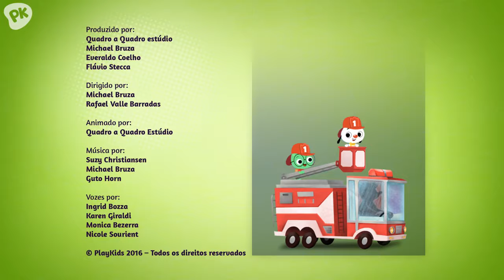Caminhão de Bombeiros | Eu Amo Aprender | Canções Educacionais | PlayKids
Junte-se a PlayKids para uma emocionante aventura com o Caminhão de Bombeiros! No episódio "Caminhão de Bombeiros" de "Eu Amo Aprender," as crianças vão aprender sobre a importância dos bombeiros e seus veículos de forma divertida e musical. Perfeito para pais e filhos que adoram explorar novas profissões e aprender cantando. 🚒🎶